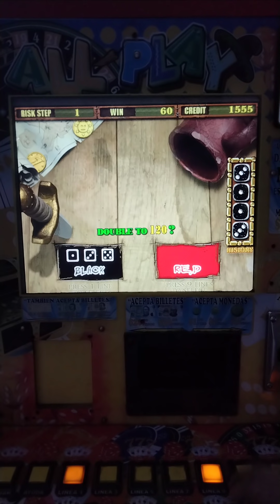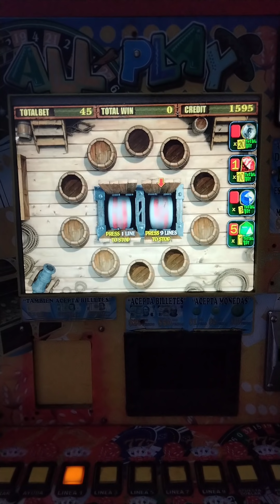Probamos un JUEGO NUEVO 😎🥵 | All Play | Maquinita tragamonedas